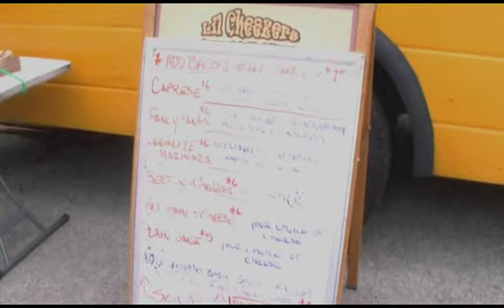Ville TV LIve with Sean and Kat: Beatersville car show coverage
Come Join Sean and Kat as they cover this years Beatersville Car show at the Pheonix Hill Tavern in Louisville KY.  Kat gets her hair done by ShotGun Bettys Hair salon to look like a pin up, Sean Eats his weight in gourmet Grilled Cheese, Via Lil Cheezers, and talk to some great friends Like Shane from Sewn Tight custom Interiors.  Tell us what you think.